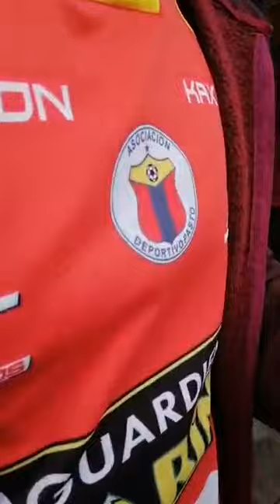ULTIMA HORA EN PASTO NARIÑO COLOMBIA